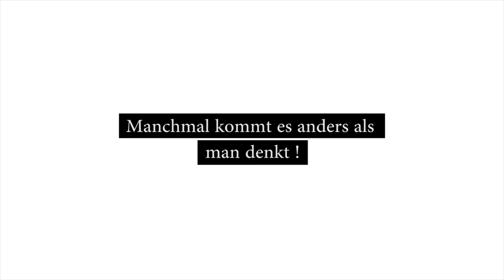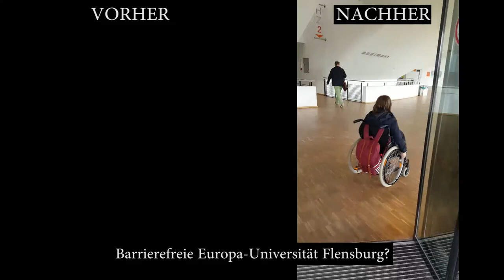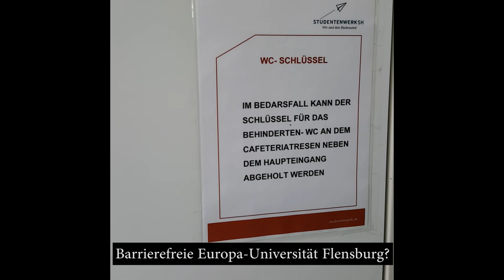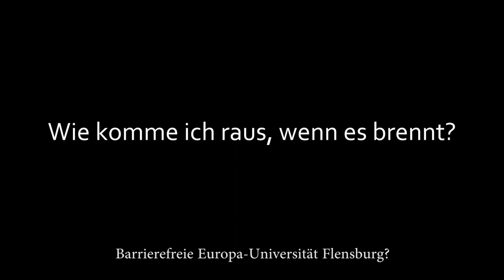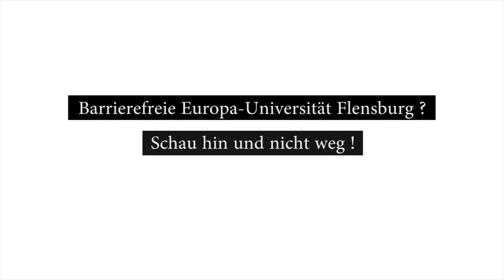Barrierefreie Europa-Universität Flensburg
Schau hin und nicht weg
- Gemeinsam für eine barrierefreie Europa-Universität Flensburg